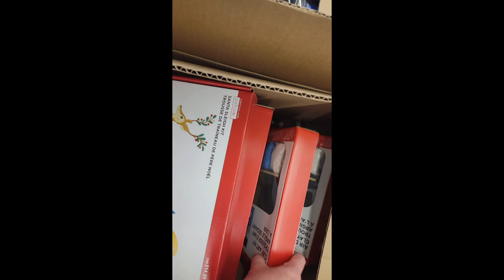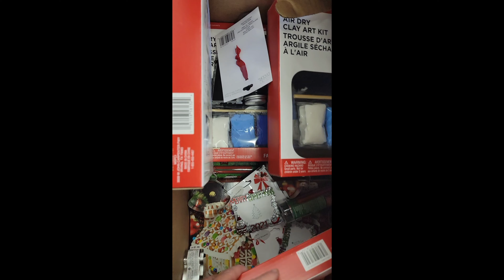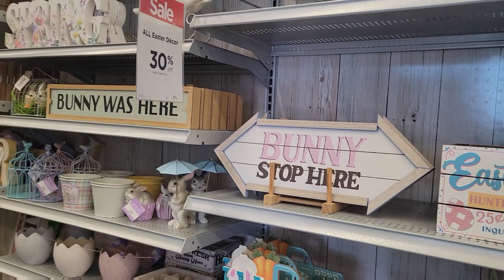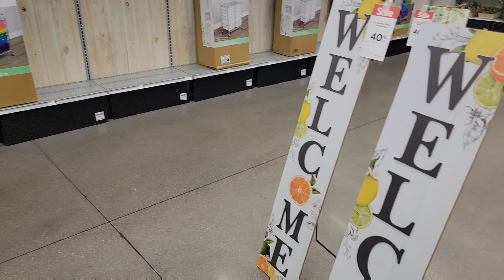Michaels $5 Grab Boxes | Michaels Shop With Me | Michaels Clearance & Sales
I've been missing my Michael's Grab Boxes & Bags!  So glad to have found some today, however, I was very disappointed.  I also did a shop with me in the store looking at the clearance and sale items.

Thank you to all of my subscribers!  You are the best!

I love comments, please leave one! xoxo

Open to Collabs & Reviews!

#$5Grabboxes
michael's$5GrabBags